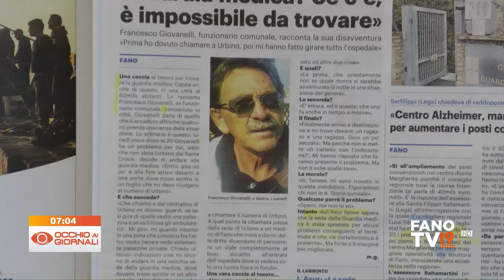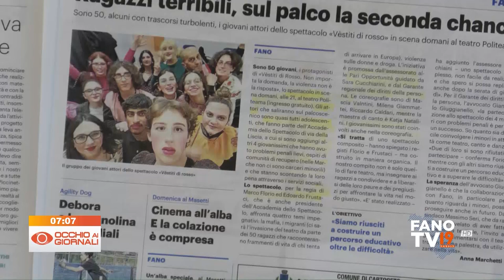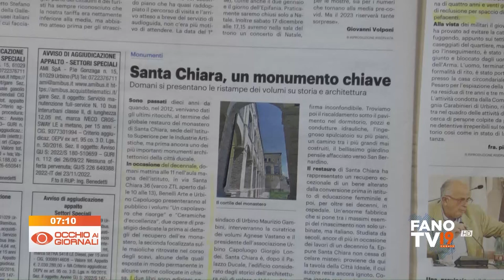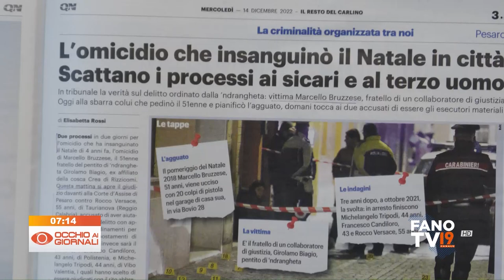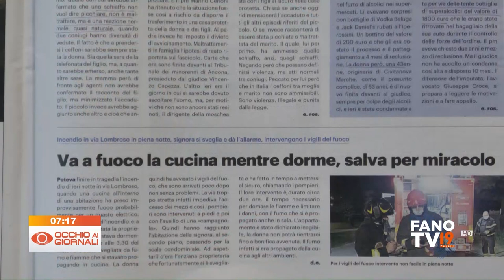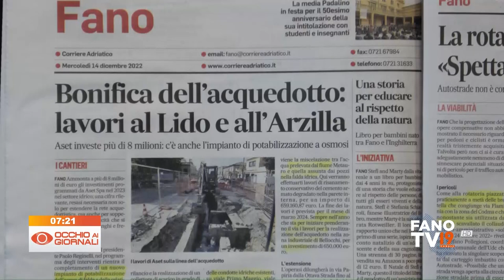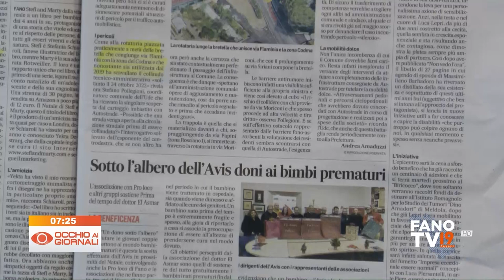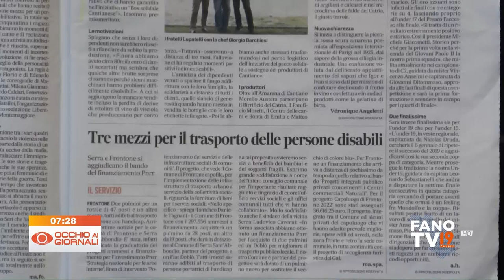Occhio ai Giornali 14 dicembre 2022